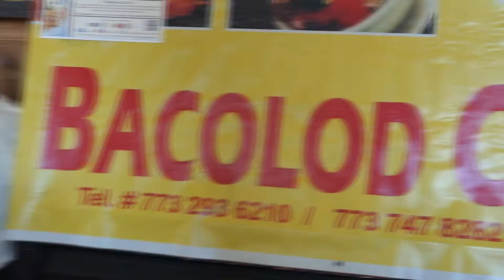Chicago Filipino Resto Week RECAP V2 again...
Make your money work for you. Join the Real Estate Investment and start as low as $500.

Don't put all your cash to the traditional bank, this online banking is so amazing giving dividends that I put 80% of my all my money and it has been earning me extra dollars every month.

MY CAMERAS & GEARS

1.  Main Camera - Canon T7i (800D)

2. Canon PowerShot G7X Mark II
MagFilter Cover Lens 42mm
Screen Protector

3.  Sony a6000 - Mirrorless DSLR
Sony 28-70mm F3.5-5.6 Lens

4.  DJI Spark (Drone)

5.  Samsung Galaxy S5
Pop Socket

7. Softbox Lighting Studio Kit

8.  Rode VideoMic
a. Cheap Shotgun mic

9.  GoPro HERO Session (waterproof)

10.  Sony Vegas Pro 14

11.  Eken H9R - Action Camera

12. Seagate 2TB Passport Drive

13.  Phone Holder Tripod Mount

14. SmallRig Arm with Small Ballhead

15. Wireless Handheld Mic

16. Square Cube Shaped Interview Mic

Produced by
JASON DELAROSA